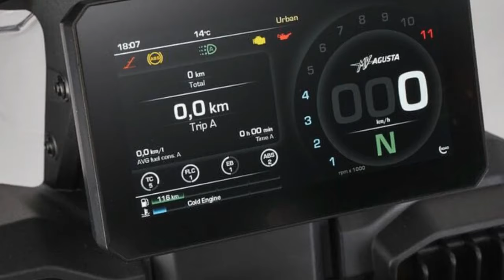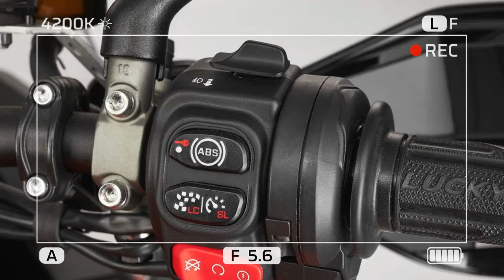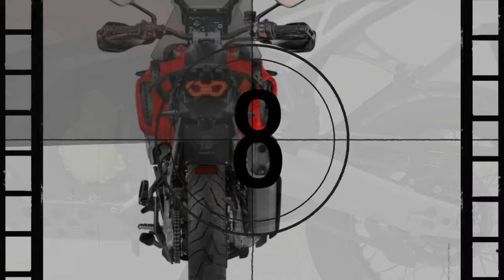2024 MV Agusta Enduro Veloce, Unraveling the Seamless Integration of Technology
2024 MV Agusta Enduro Veloce, Unraveling the Seamless Integration of Technology

1. We use trusted media sources in loading news and narrative content that we provide, in order to maintain accuracy and facts. We also include sources as references. please visit the sites we provide for more in-depth information related to the information or discussion we raise.

2. The material we use in making this video, is free and non-copyrighted content, or Creative Commons content, with fair use of content. If there is a problem or material that we use in the video in this channel, or there is a discussion about future business.

Thanks,